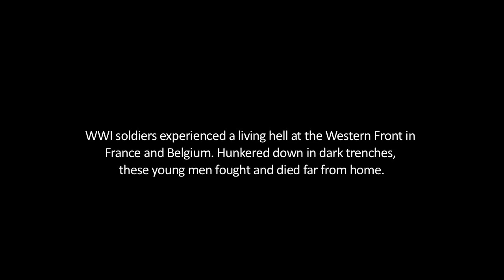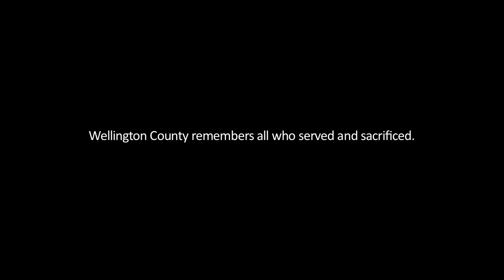We Will Remember You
"We Will Remember You," is a touching video tribute to honour the nurses and soldiers from Wellington County who perished in WWI.

Filmed by Ironcloud Productions
Produced by Andrea Ravensdale
Archival Research: Amy Dunlop and Elizabeth Anne Dyer